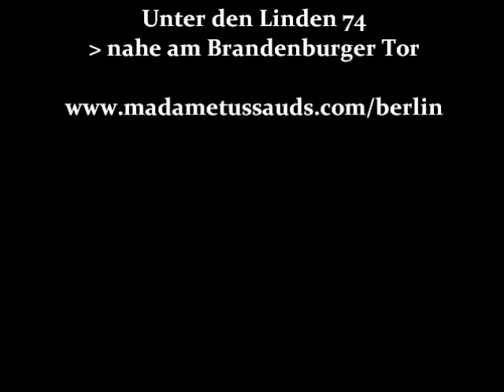Spiderman bei Madame Tussauds Berlin - Spiderman Stunt-Action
Spiderman Stunt-Action bei Madame Tussauds Berlin - Spiderman erklettert die Fassade bei Madame Tussauds Berlin. Einweihung der neuen Wachsfigur Spiderman am 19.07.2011 bei Madame Tussauds Berlin, dem berühmten Wachsfigurenkabinett in Berlin.